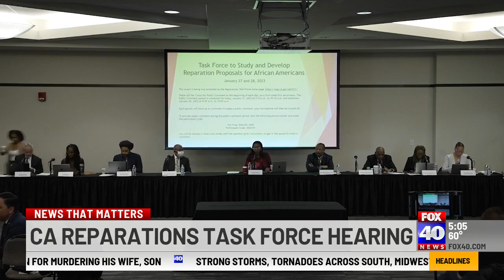California Reparations Task Force holds public meeting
The California Reparations Task Force met in Sacramento, as people weighed in on who should be eligible and what they feel reparations should involve.